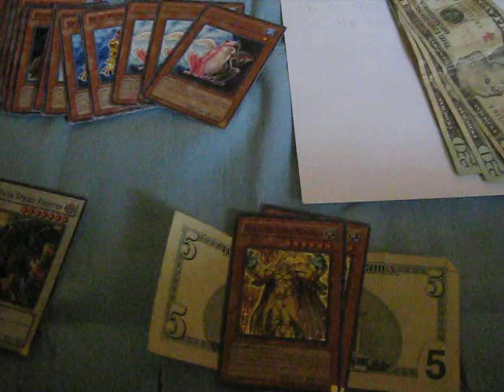Mail Day 08/12/10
xXksepwnsXx
angelfan321
dec2200mega
pinoyboiii452